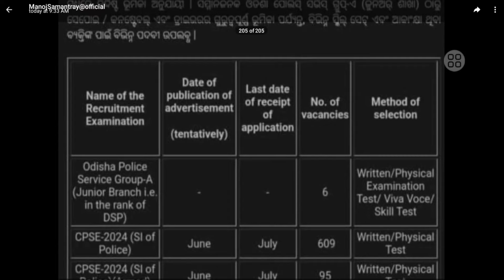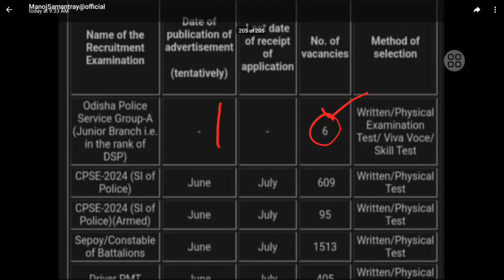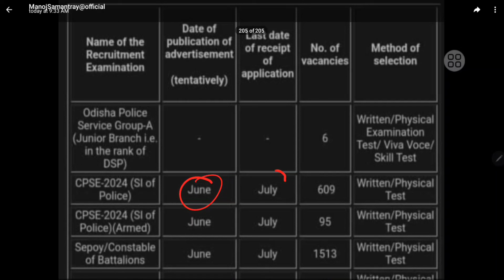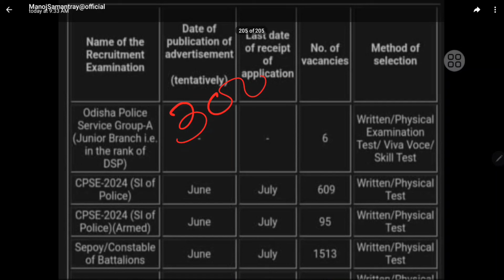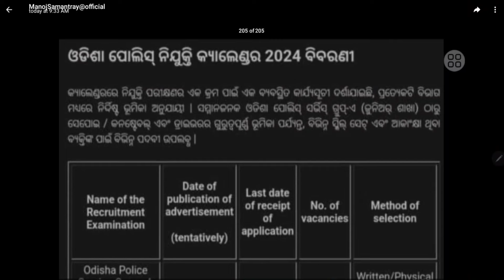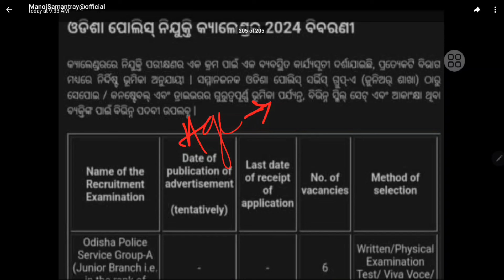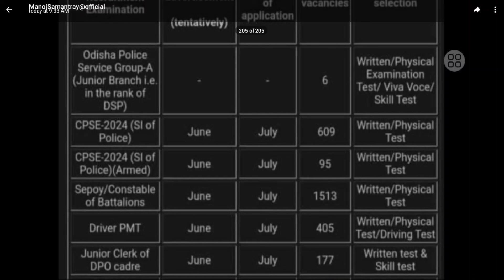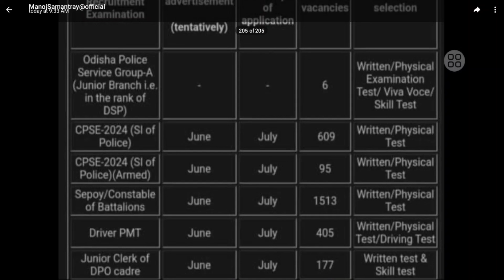ODISHA POLICE SI AND OSAP/IRB 3105 VACANCY || VIRAL PIC REAL ନା FAKE?